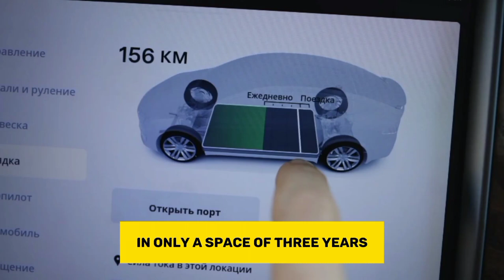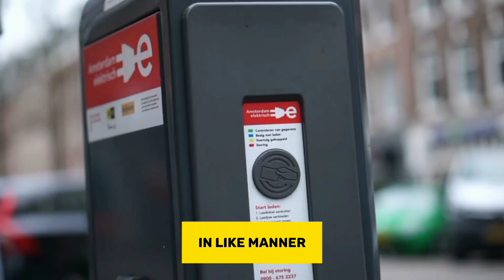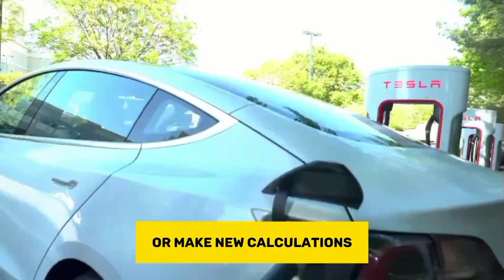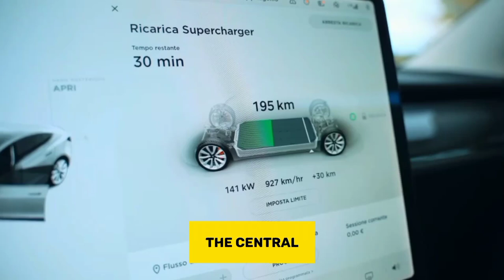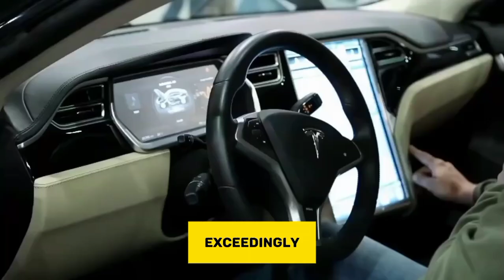Cathie Wood’s Updated Tesla Stock PRICE target is the talk of the town!Tesla Stock Price Prediction